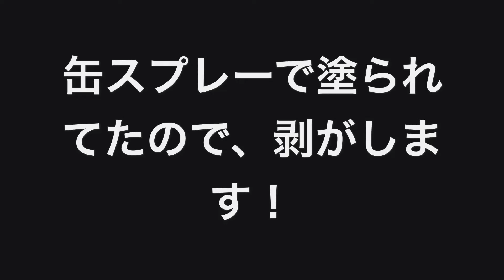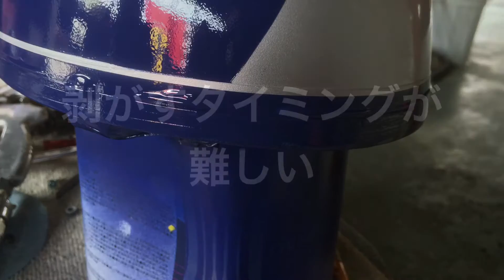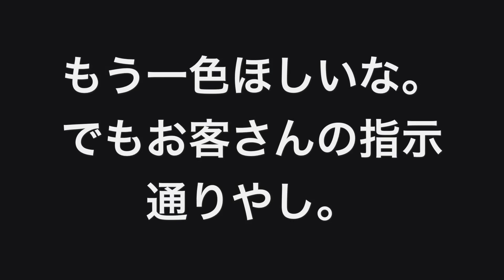コルク半ヘル ペイント 外車の旧車ドゥカティ用 レアな年代物みたいやけど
旧車のドゥカティ用にコルク半ヘルメットをリペイント。

SHOEI J-force2 jack red Yahooauction used  J-FORCE2
j force 2 jack
shoei j-force 2
j-force2 プレミア
海外で人気
１００万円
j-force2 内装
j-force2 ばくおん
j-force2 ヤフオク
j-force2 オークション
j force2 内装セット
j-force2 中古
j-force2 高値
世界一
| J-FORCE2 _
shoei j-force 2
j-force2 プレミア
j-force2 内装
j-force2 ばくおん
j-force2 ヤフオク
j-force2 中古
j-force2 高値
| J-FORCE2 い
j force2 インナー
せどり
| J-FORCE2 お
shoei j-force2 オークション
| J-FORCE2 か
j-force2 価格
j-force2 海外
j-force2 買取
shoei j force2 価格
| J-FORCE2 こ
j-force2 高額
shoei j force2 高額
shoei j-force2 高騰
| J-FORCE2 し
j-force2 シールド
j force2 shoei
shoei j-force2 内装
shoei j force2 ばくおん
shoei j-force2 jack 限定モデル
shoei j force2 ヤフオク
shoei j-force2 中古
ショウエイ j-force2 内装
円安
円高
JPY
アドセンス
転売ビジネス

| J-FORCE2 そ
j force2 相場
アライ

HONDA
| J-FORCE2 ち
j-force2 中古
j-force2 チークパッド
shoei j-force2 中古

| J-FORCE2 な
j-force2 内装
shoei j-force2 内装セット

| J-FORCE2 ふ
shoei j-force2 j-forceii

| J-FORCE2 へ
j force2 ヘルメット

| J-FORCE2 や
j force2 yamaha

| J-FORCE2 ぷ
shoei j force2 プレミア

| J-FORCE2 f
shoei j-force2 j-forceii

| J-FORCE2 j
shoei j-force 2 jack
shoei j-force2 j-forceii
shoei j-force2 jフォース2

| J-FORCE2 y
shoei j force 2 yamaha
j force2 yamaha